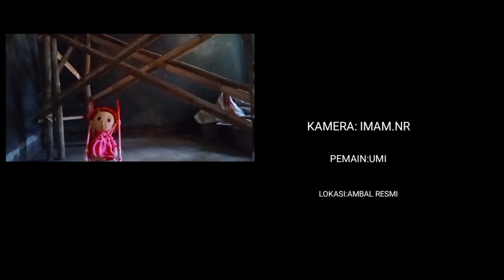MISTERI BONEKA TUA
Film pendek misteri boneka tua ini hanya film fiktif belaka, film horor yang bercerita tentang sebuah boneka yang ditemukan oleh seorang anak kecil di suatu bangunan rumah tua bekas peninggalan orang Belanda yang kemudian di adopsi oleh seorang anak, yang konon ceritanya boneka itu milik seorang anak kecil yang tinggal dirumah itu yang sekarang sudah tiada.
Dan dari boneka itu arwah anak kecil itu kini meneror anak yang mengadopsinya.